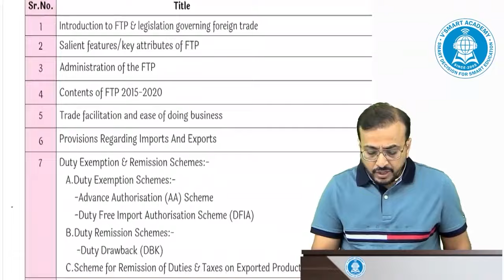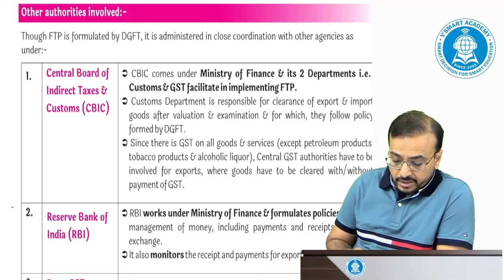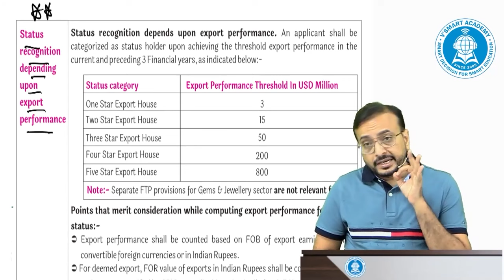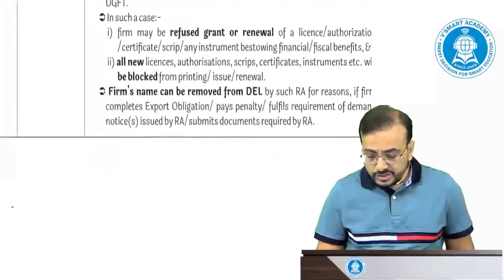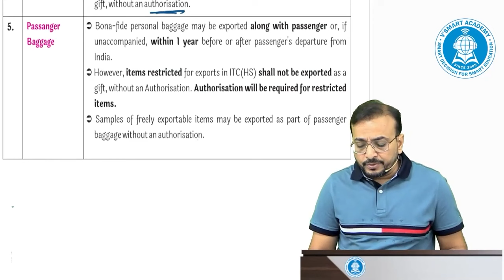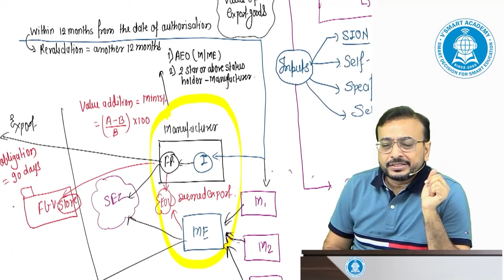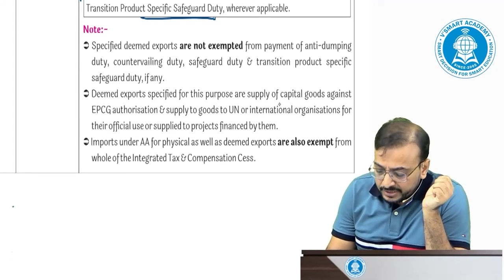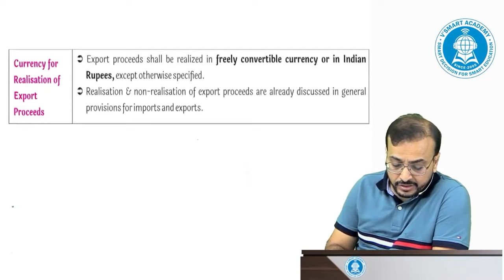Lec 01: FTP Foreign Trade Policy 2023(new)_ CA Final MAY & NOV 24 Exam | By CA Vishal Bhattad Sir